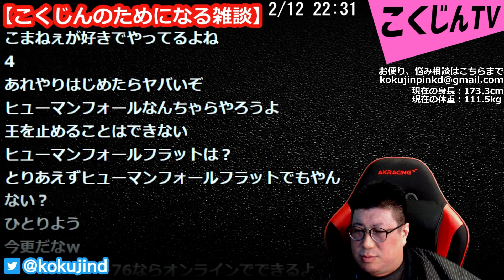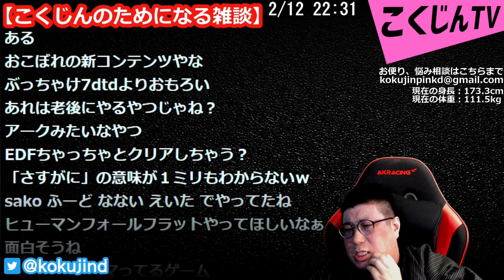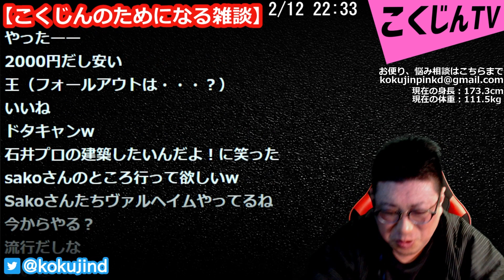【こくじん雑談】ハマりすぎて抜け駆けして地球防衛軍を全クリしたウメハラの平謝り（2021/2/12）